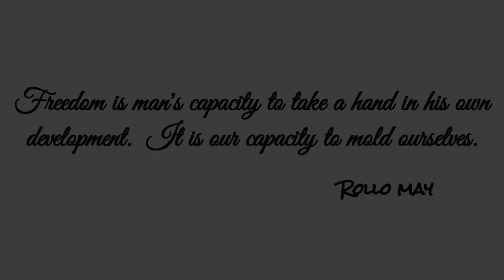POKER VLOG -STREET FIGHTS & HOMELESS DOGS - 1000 DOLLAR WIN! (Viggo Bauman)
Gear Used: Camera
Secondary Camera
Backup Camera
Memory Card
I bluffed a 'pro' out of his shoes and he cried wolf in a later hand.

George Michael for 'Freedom'
   -RIP GM-

Film Clips - Thank you to..